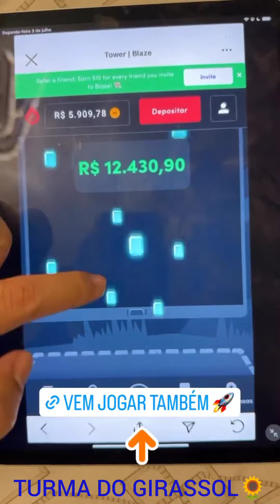BABAL GUIMARÃES😳 REVELA PARA SUA FAMÍLIA😱COMO O MIGUELZINHO🙀ESTÁ DEPOIS DA VISITA DELE😨